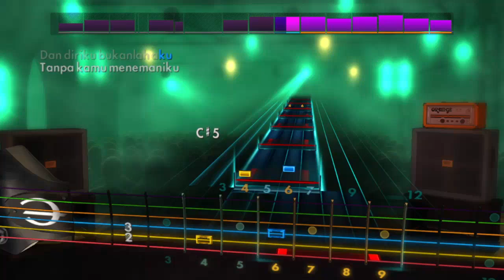Rocksmith / Nilou - Tak Lagi Sama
Rocksmith Custom Song lagu Indonesia

Noah - Tak Lagi Sama Cover Ai Nilao Genshin Impact

instrumen :

-Lead 1
-Lead 2
-Rythime
-Bass
-Vocals

Author : Biduan